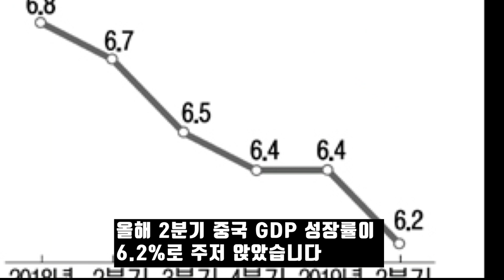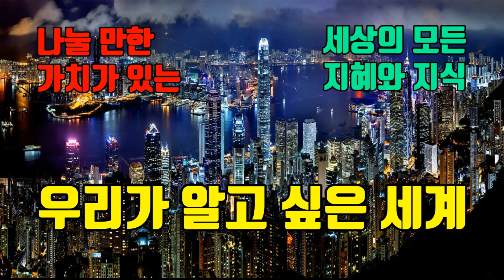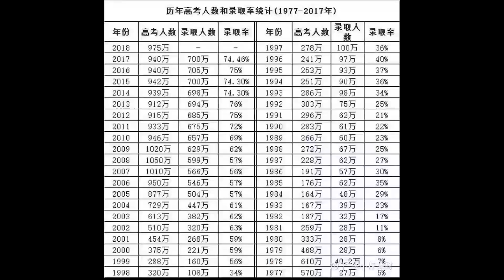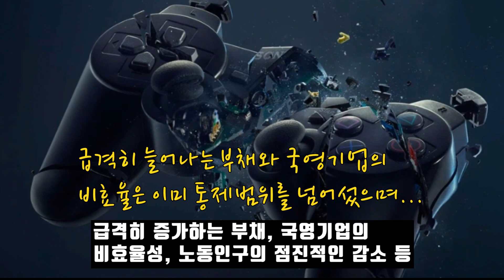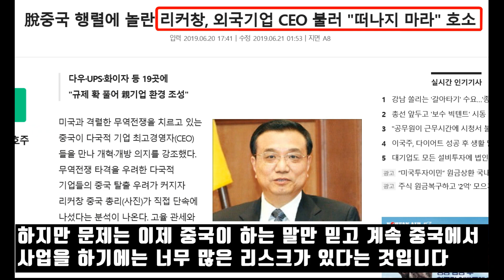중국경제 추락하는 경제성장률 과연 돌파구는?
올해 2분기 중국 GDP 성장률이 6.2%로 주저 앉았습니다
이는 1992년 이후로 최저 수준입니다.
미중무역전쟁의 여파로 인해 앞으로 중국경제의 향방이 궁금합니다
과연 6%성장을 유지할 수 있을까요?